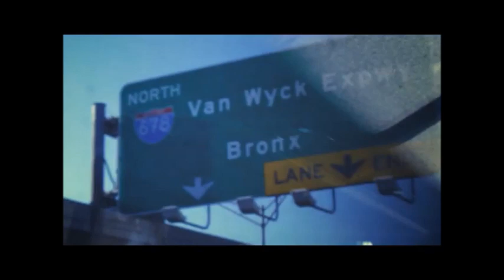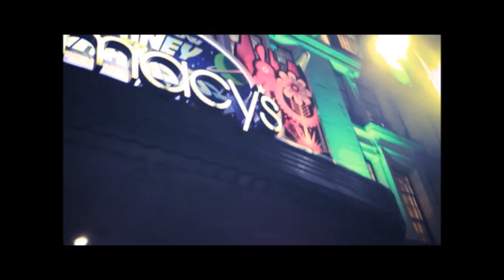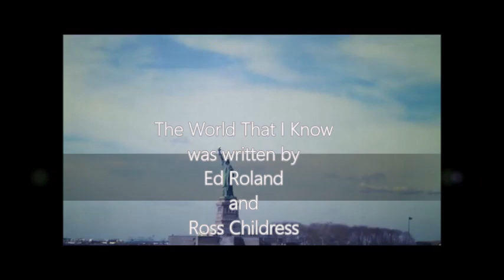The World That I Know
The World That I Know was written by Ed Roland and Ross Childress.

Video - New York Super 8 Vlog 1 - appears by kind courtesy of the Jake O'Brien channel.

All copyright rules apply.